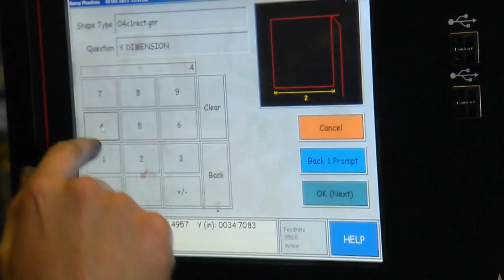Superior Crane reaches new heights with training partnership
Training and support in ISO Certification allowed Superior Crane to expand their business operations, while making a safer, cleaner workplace. The technical college worked with them to develop these advantages.